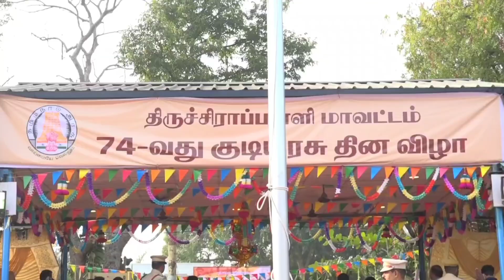திருச்சியில் குடியரசு தின விழா |republic day at Trichy | நம்ம திருச்சி |namma Trichy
திருச்சியில் குடியரசு தின விழா |republic day at Trichy | நம்ம திருச்சி |namma Trichy |republic day: 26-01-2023